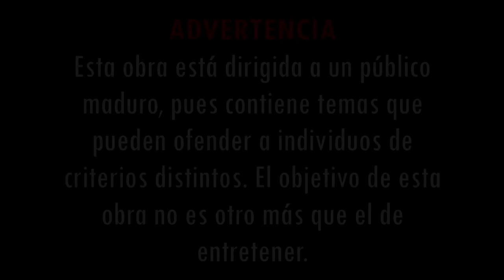Vete a la Versh - T1, E13: Garnachas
Ten cuidado con lo que comes en la calle...

-Esto está basado en un hecho real?
La verdad, no. Aunque me pasó algo muy similar con un hot dog en el cine... y supongo que un par de millones de personas comparten algún caso similar.

-La música la hiciste tú?
En efecto. La composición, interpretación, grabación, etc., fueron creadas por mi.